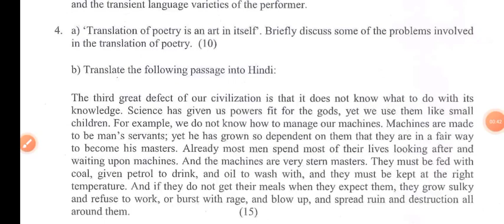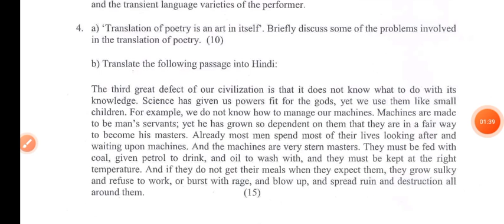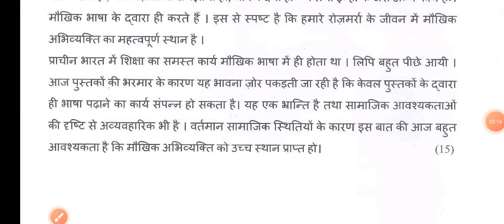Translation Studies Exam Pattern & Imp Questions: BA Hons English / BA PROG 3rd Semester | DU SOL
Translation Studies Exam Pattern: BA Hons English / BA PROG 3rd Semester | DU SOL

Thanks For
Watching.